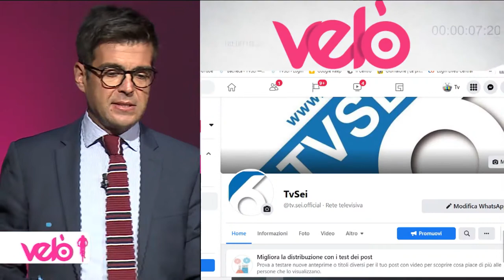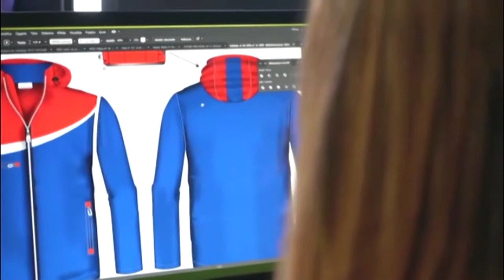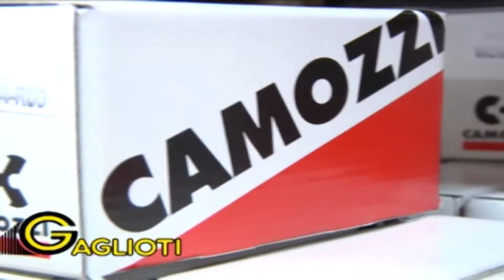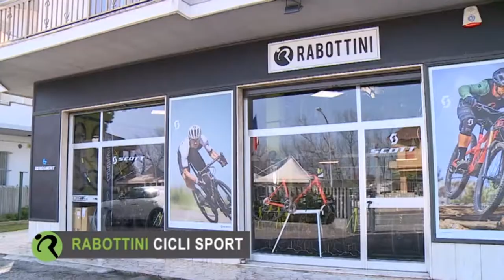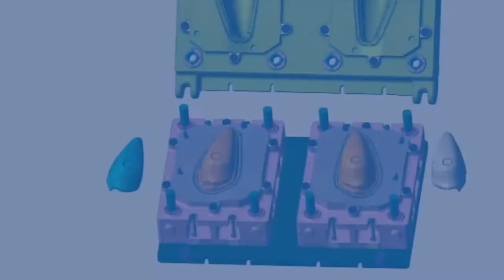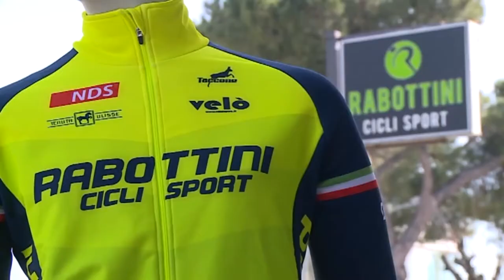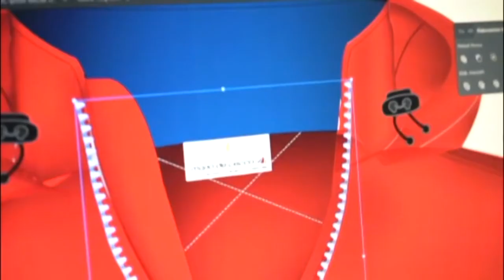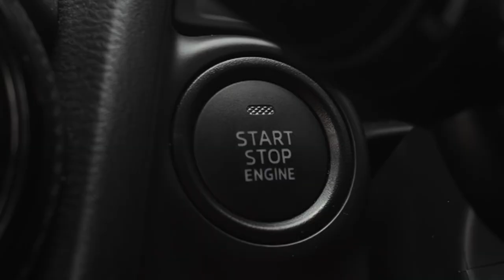Velò 26^ puntata del 26 agosto 2021